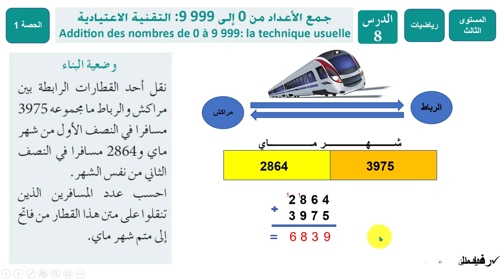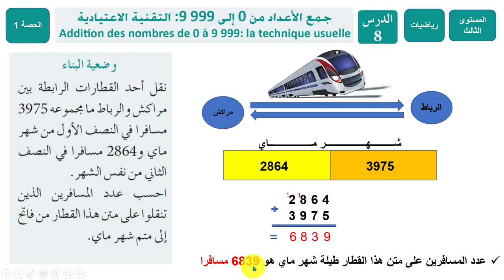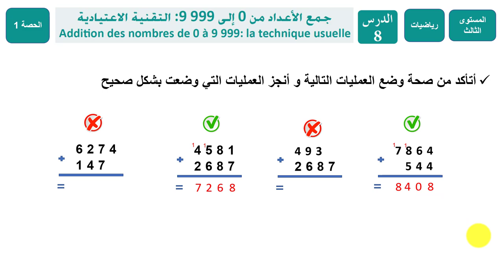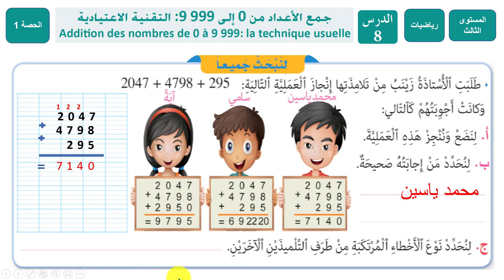رياضيات: جمع الأعداد من 0 إلى 9999 التقنية الاعتيادية / درس 8 / حصة 1 / المرجع في الرياضيات